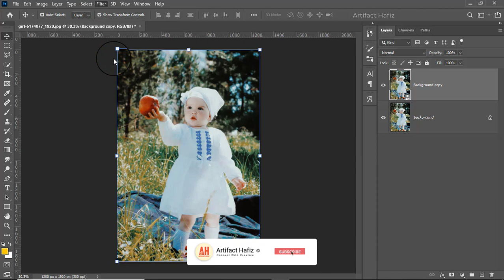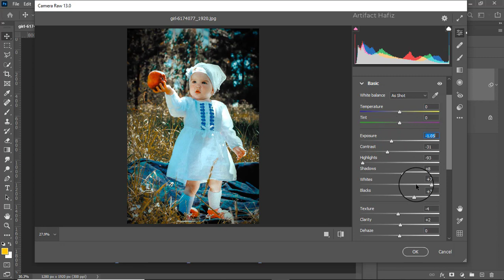How to Rescue a Portrait From Over Exposure - Photoshop Tutorial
Hello Viewers,
Here I will show How to Rescue a Portrait From Over Exposure - Photoshop Tutorial.

Skype: rakibhafiz
Follow me on